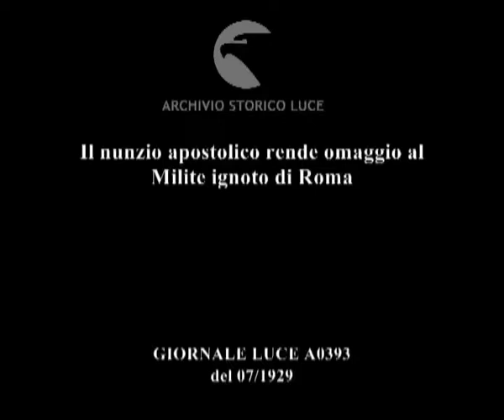Il nunzio apostolico rende omaggio al Milite ignoto di Roma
Descrizione sequenze:il nunzio apostolico insieme a due alti prelati sale la scalinata del Vittoriano ; i tre ecclesiastici si inginocchiano di fronte all'ara del Milite Ignoto ; Borgongini Duca pronuncia una orazione ; al termine della cerimonia i tre prelati scendono la scalinata del monumento ;